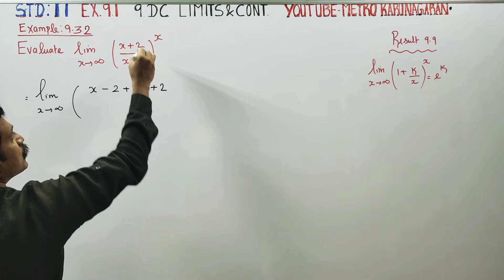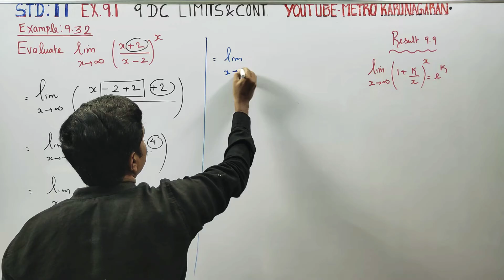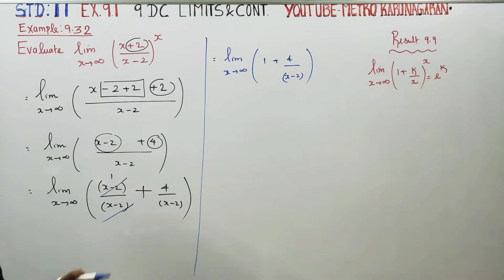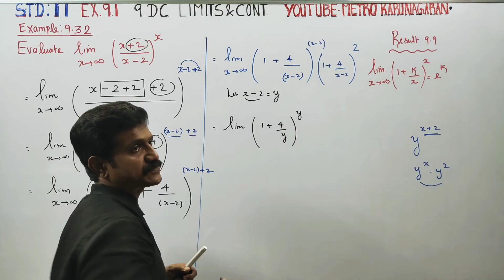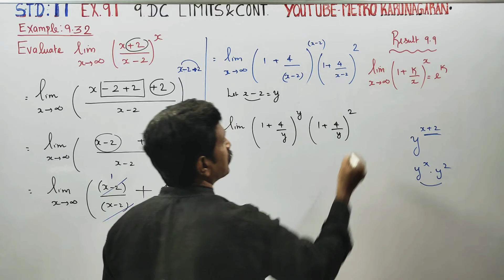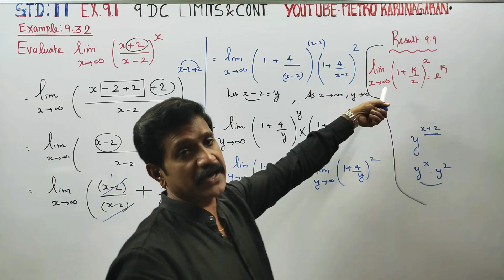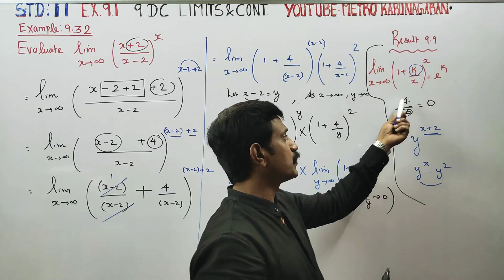11th Std Maths Example 9.33 Evaluate:lim ad x approaches ♾️ (x+2\x-2)x